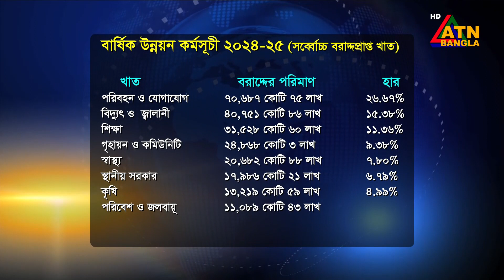২ লাখ ৬৫ হাজার কোটি টাকার নতুন বার্ষিক উন্নয়ন বাজেট অনুমোদন। Development Budget | ATN Bangla News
২ লাখ ৬৫ হাজার কোটি টাকার নতুন বার্ষিক উন্নয়ন বাজেট অনুমোদন। অগ্রাধিকার প্রকল্পগুলো দ্রুত শেষ করার নির্দেশ প্রধানমন্ত্রীর।